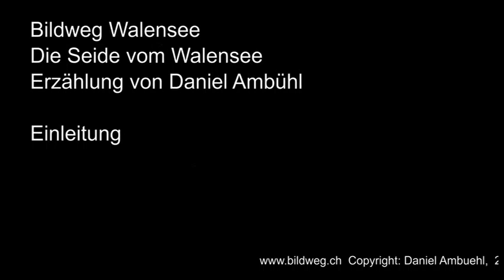Die Seide vom Walensee - Einleitung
Daniel Ambühl liest die Einleitung zu seiner Erzählung zum Bildweg Walensee. Der Bildweg Walensee ist ein Kunstwerk zum Selbermachen.